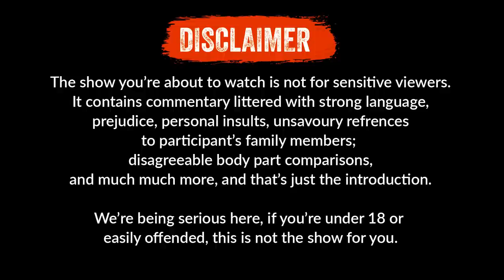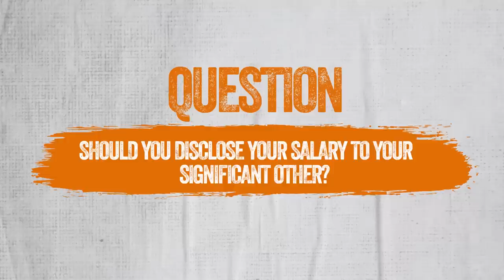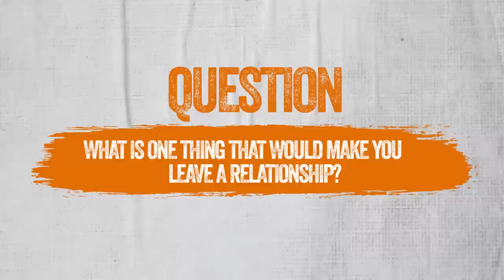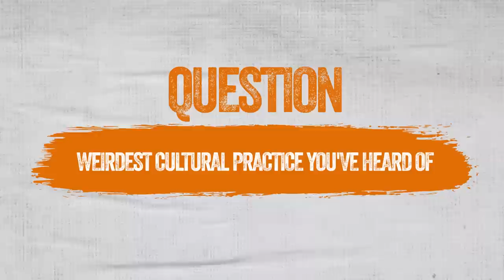THE SENA-te EP 7 (Pastors, Tattoos,Bad Freinds)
A Third Party Media Production (3MenArmy)